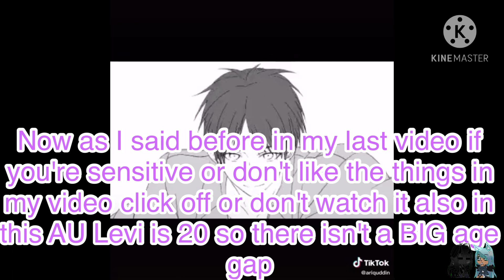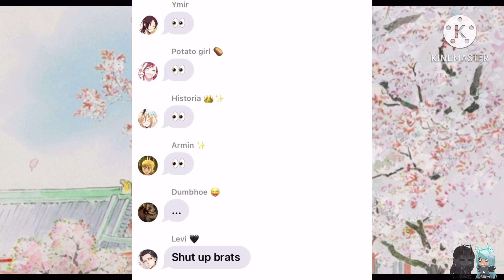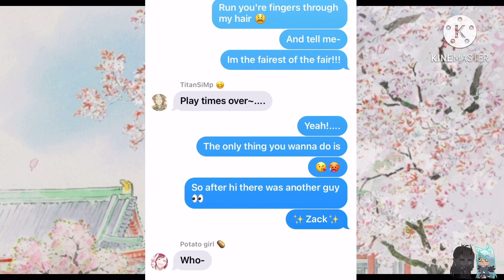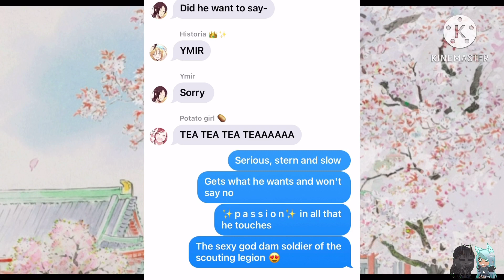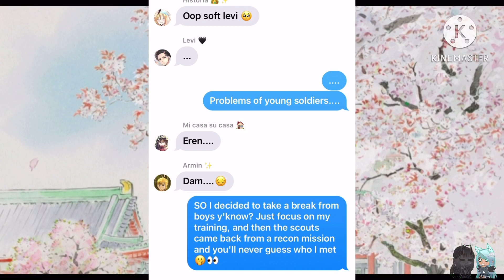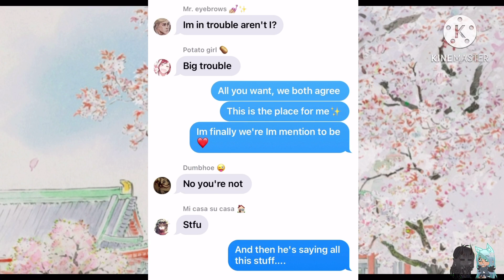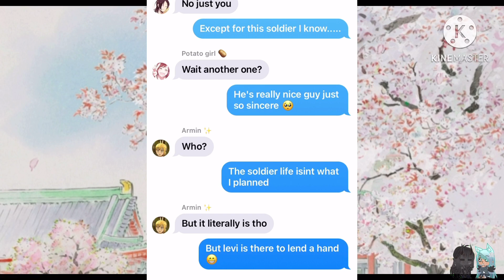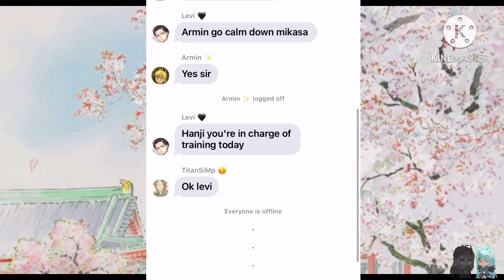Eren's secret..... {part 2, contains ereri}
Hi I also forgot to add that this video is inspired by Eren Ackerman I'll leave her channel bellow hope you enjoy this video :)

~Wolfy 💙